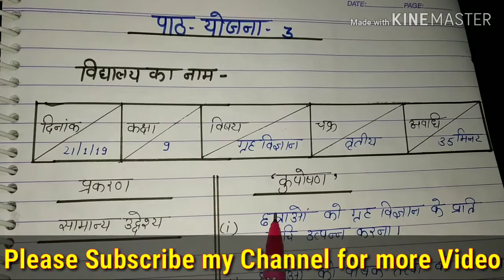Home Science Lesson-Plan-4 कुपोषण For for B.ed/ B.tc/M.ed/Class-6 to 9